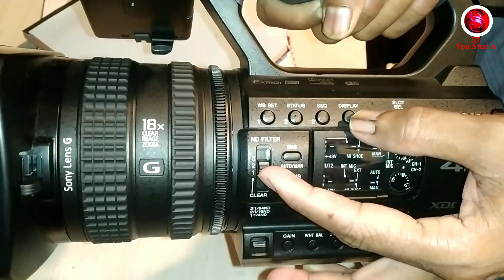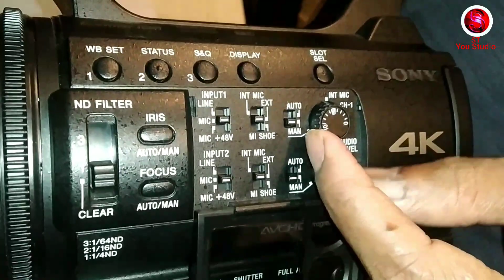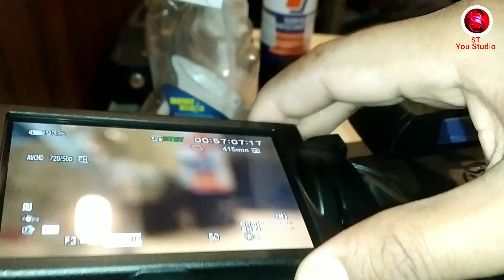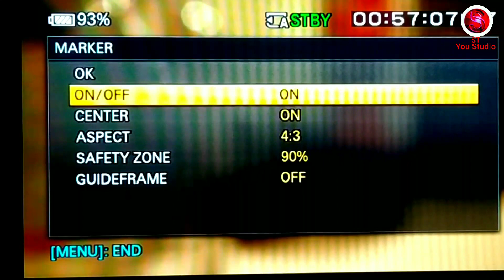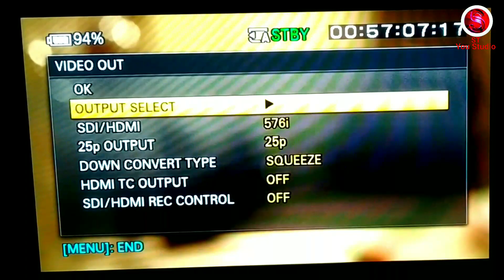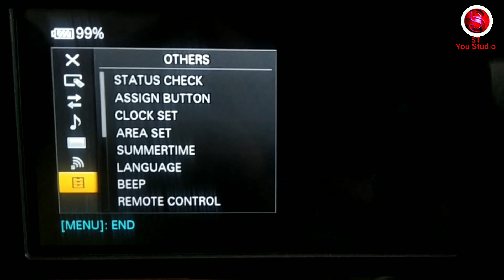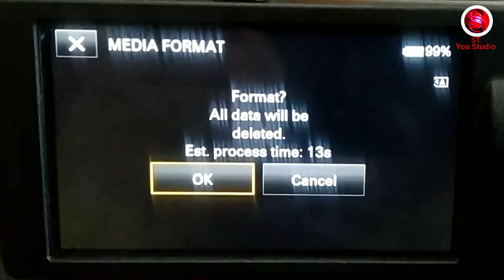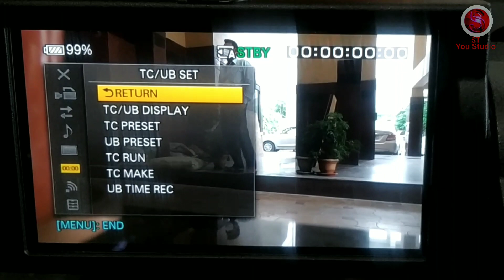sony pxw z150 camera basic knowledge || sony nx100 basic knowledge || sony nx100 & pxw z150 tutorial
sony nx100 & pxw z150 camera basics settings & beginners tutorial